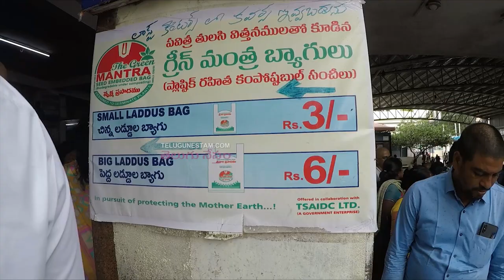Tirumala Tirupati Balaji Temple Laddu Counter Present Situation